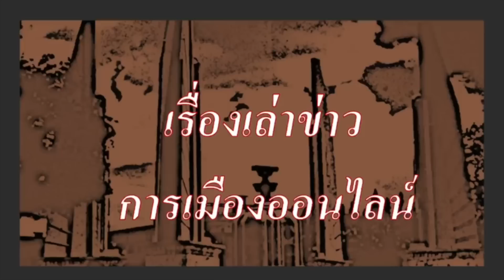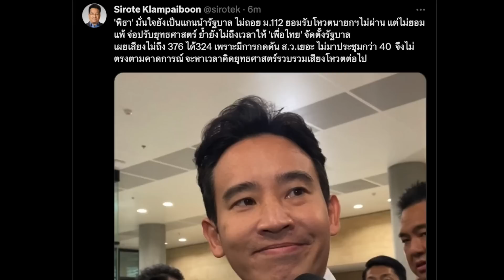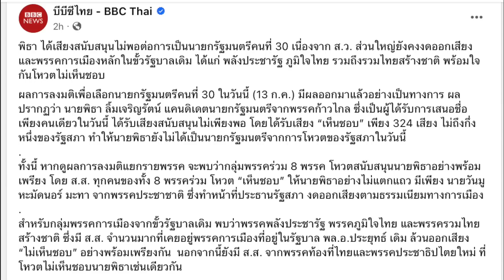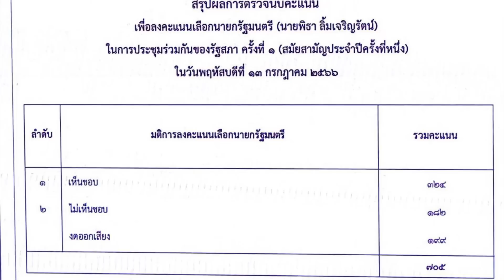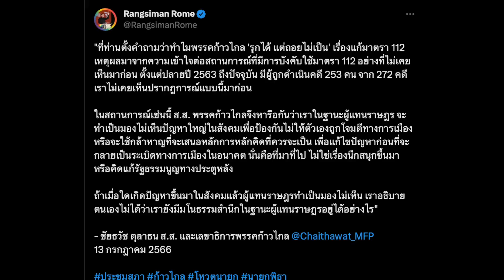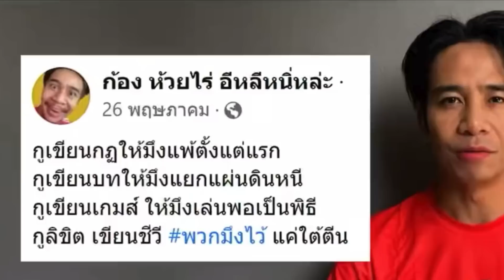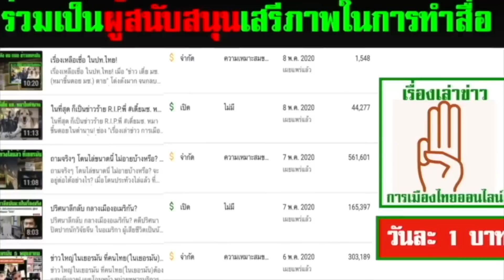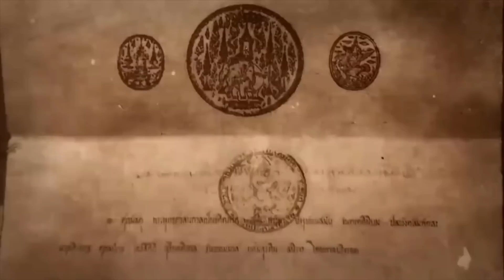ข่าวรับอรุณ 14-07 : "พิธา ก้าวไกลประกาศชัด ยอมรับ แต่ไม่ยอมแพ้ การต่อสู้ยังไม่จบ"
- 00:00 ข้อมูล ข่าวสารต่างๆ และ สถานการณ์ต่างๆ ประจำวัน
- 03:47 ข่าวสั้นประจำวัน เพื่อนของเรา
- 05:39 ข่าวประชาธิปไตย ประจำวัน

- 06:23 เรื่องราว ข่าว ตปท. และข่าวนานาสาระ ที่น่าสนใจ
- 08:02 ควันหลง เก็บตก บรรยากาศและประโยคสำคัญ
- 12:19 ชาดา ไทยเศรษฐ์ พรรคภูมิใจไทย ช็อกคนไทย ด้วยการบอก จะขอแก้กฎหมาย ยิงคนหมื่นกษัตริย์ ไม่ผิดกฎหมาย
- 14:01 พิธา และ เพื่อนๆก้าวไกล ถึงตกตะลึง กับ คำกล่าวของชาดา
- 14:52 ชาดา ไทยเศรษฐ์ คือใคร
- 17:56 ฟัง บางช่วงของพิธา และ ชัยธวัช ในการอภิปราย เลือกนายกฯ
- 25:59 ผลการลงมติ เลือกพิธา เพียง 324 เสียง ไม่ถึง 376 เสียง ตาม รธน.60 ทำให้ พิธา ยังไม่ได้เป็นนายกฯ
- 29:09 พิธา ตอบนักข่าว เป็นครั้งแรก หลังลงมติ "ยอมรับ แต่ไม่ยอมแพ้"
- 36:03 ใครเป็นใคร ในการลงมติ วันนี้
- 39:30 ฟังเสียง ประชาชน หลังรู้ผลการลงมติ วันนี้
- 45:23 หมอเหวง โพสต์ ให้กำลังใจ พิธา และ ก้าวไกล
- 49:41 รังสิมันต์ โรม ย้ำข้อความของชัยธวัช และวิโรจน์ ว่า ทำไม ไม่ถอยเรื่อง 112
- 52:29 ความเห็น คณบดีคณะนิติศาสตร์ จุฬา ต่อการลงมติวันนี้
- 54:34 เล่ห์ร้าย ของฝ่ายอนุรักษ์ ต่อสถานการณ์การลงมติ โดย ใบตองแห้ง
- 57:20  สถาบันกษัตริย์คือโฉมหน้าความแตกแยกทางการเมืองไทย โดย ปวิน ชัชวาลย์พงศ์พันธ์

- 58:38 ปู่แอด ขอบ่น เรื่องของ การต่อสู้ของขบวนการประชาธิปไตยไทย หลังลงมติ 13 ก.ค.นี้ จะทำยังไงต่อ?